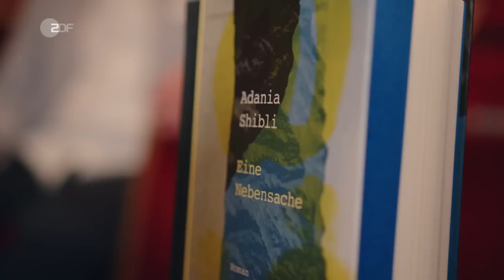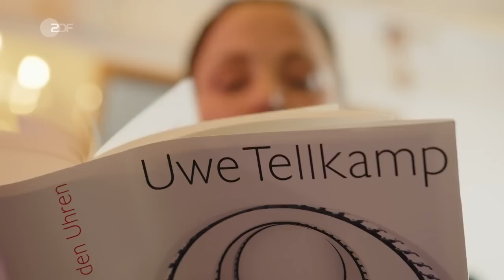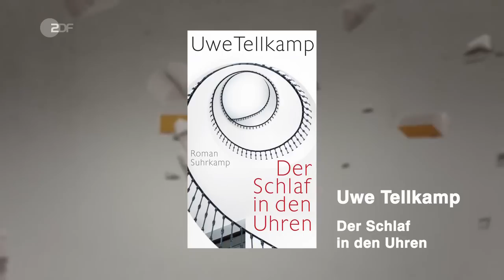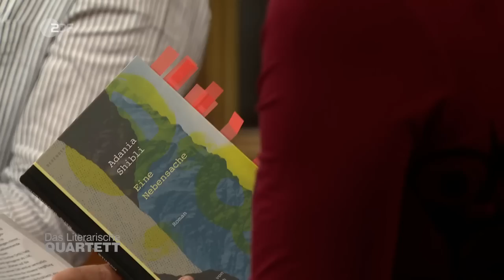Das Literarische Quartett vom 26.05.2022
Besprochene Bücher:
01:55 Andreas Bernard - Wir gingen raus und spielten Fußball
11:04 Uwe Tellkamp - Der Schlaf in den Uhren
25:46 Adania Shibli - Eine Nebensache
37:23 Madame Nielsen - Lamento